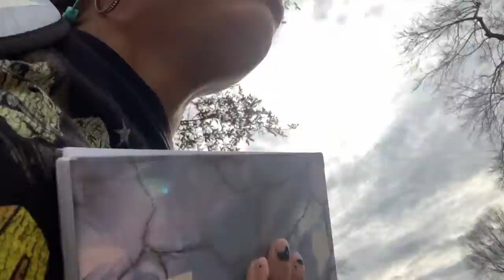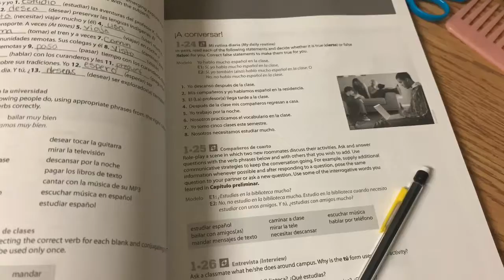Vlog #19 Save Me From Student Loans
What’s up guys?! so I’m back at it again DAY TWOOO! But join me as I go to handle student loans at the business office. But I love you guys and until next time 😘